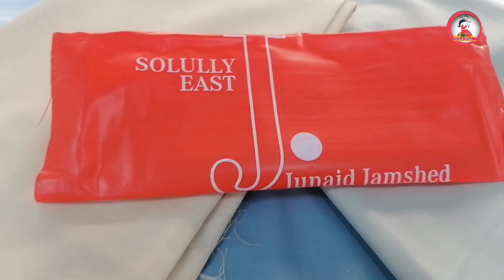J. | Junaid Jamshed Wash wear | Gents Collection | Unstitched Colletion | Marwa Brands Hub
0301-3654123